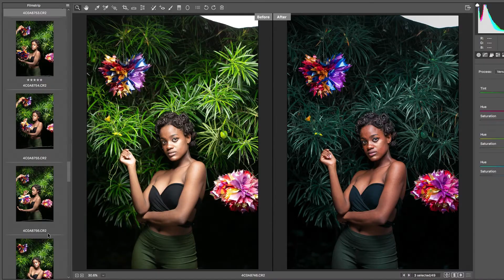PHOTOSHOP: ColorGrading kwa Camera Raw, bila plugins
njia basic ya kufanya grading kwa camera raw ya photoshop, no plugins